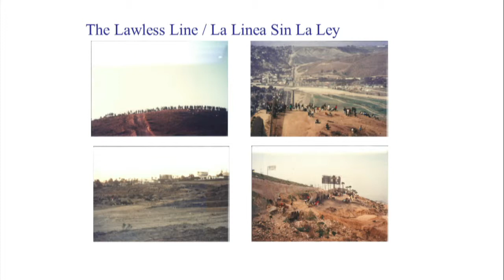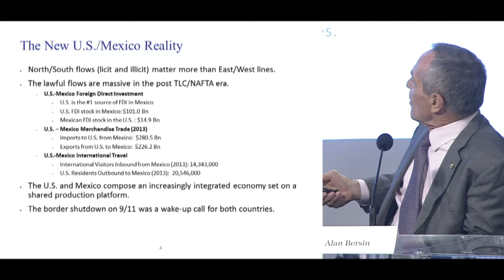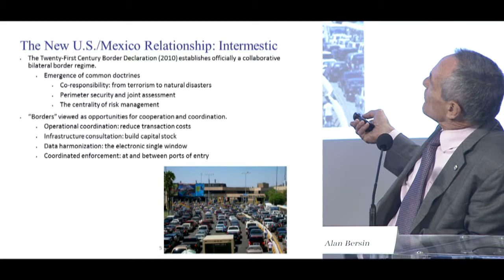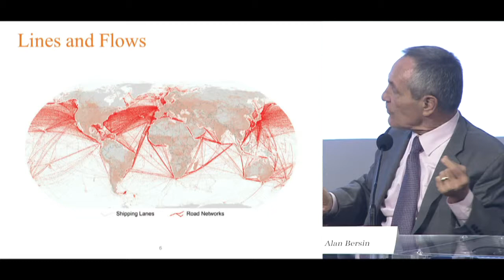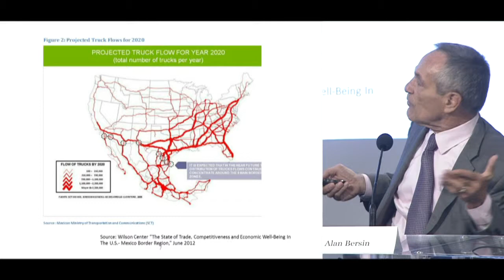Building a Competitive US-Mexico Border: Part 8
Mexico Institute
A Conversation on the Evolution of U.S.-Mexico Cooperation in Border Management
Ambassador Alejandro Estivill, Chargé d’Affaires, Embassy of Mexico
Alan Bersin, Assistant Secretary of International Affairs and Chief Diplomatic Officer, Department of Homeland Security
Moderator: Denise Ducheny, Center for US-Mexico Studies, UC San Diego, and member, BECC NADB Board of Directors
Concluding Remarks
Glafiro Montemayor, President, Asociación de Empresarios Mexicanos, Laredo Chapter
Noe Garcia, President, Border Trade Alliance